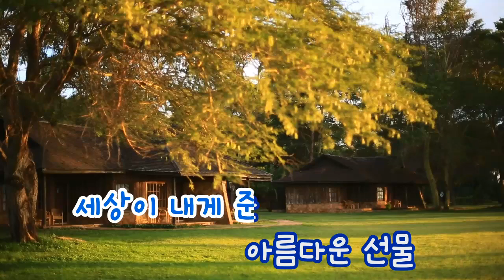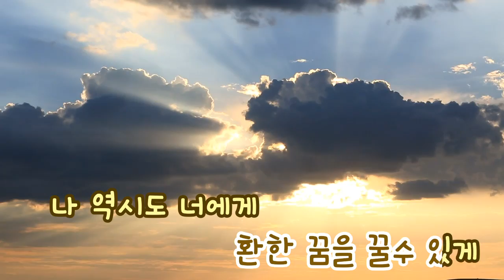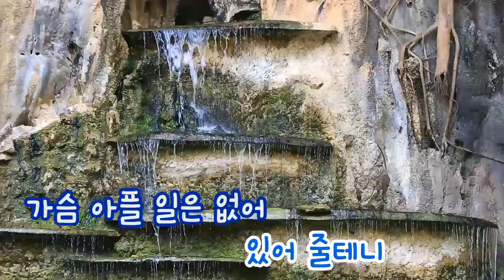[TJ노래방] 세상이내게준아름다운선물 - 란(Feat.백찬) / TJ Karaoke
Ran -- TJ Karaoke Song NO. 33135
세상이내게준아름다운선물 - 란 -- TJ노래방 곡번호

▶ ZillerSong Mobile : Android/IOS
▶ K-POP STAR Global Package : Android/IOS
▶ TJ TV Karaoke (Korean ONLY) : KT OllehTV , LG U+TV, SK BTV